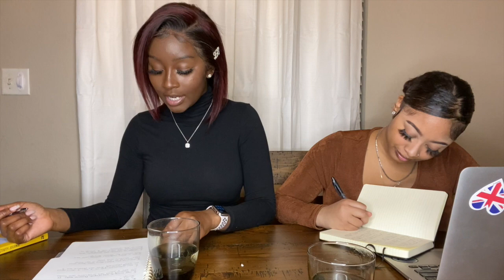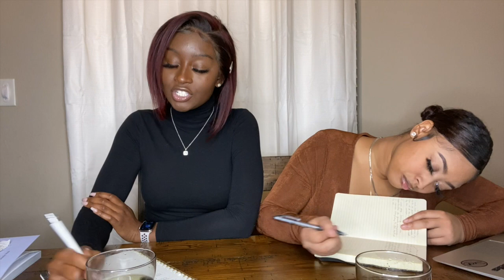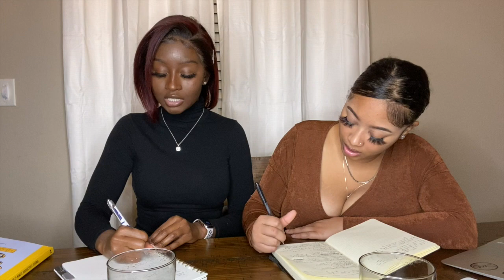Affirmations/Goal Writing for 2021 and being transparent.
Happy New Year y'all! I wanted to post this video a while ago, but as a new YouTuber sometimes editing a video that is originally an hour and 30 mins can take awhile lol. Anyways, Tyranica and I had so much fun recording this video, I hope you guys enjoy and can relate to some of the things we are wanting to be better at.
Also, sorry about the background music, we were trying to create a vibe and not get copyrighted lol.

 FAQ 🌺
🔅Age: 22
🔅Birthday: Feb 15
🔅Ethnicity: Liberian